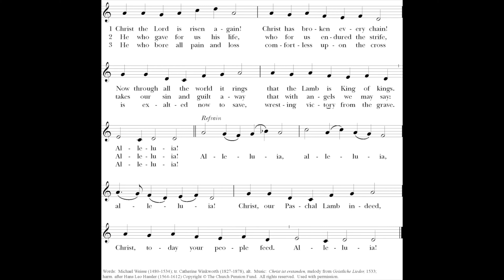Third Sunday in Easter (18th April 2021)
Officiant: Fr. William L. Ogburn, Rector of St. Paul's
Organ: Nathan Taylor, Organist of St. Paul's
Cantor: Alex Canovas, Director of Music of St. Paul's
Lector: Pat Faw
Please consider supporting St. Paul's Carroll Street during the COVID-19 pandemic. Your support helps us continue to offer virtual worship and the Word of God to our community as we navigate these uncertain times.